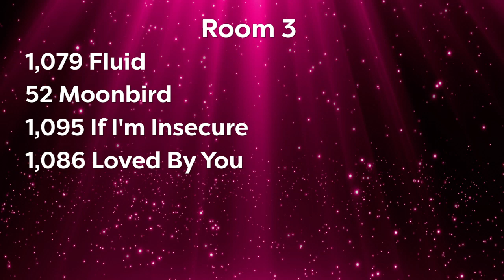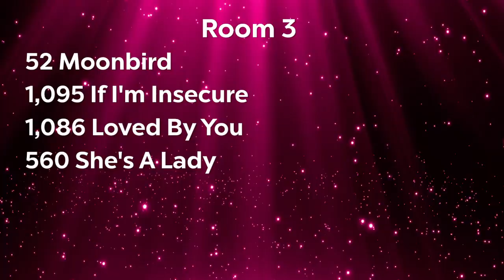Fluid- Iyanna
Revolution Dance and Academy of the Arts
Choreographed by Abby Maki
Showstopper Dance Competition Phoenix 2024